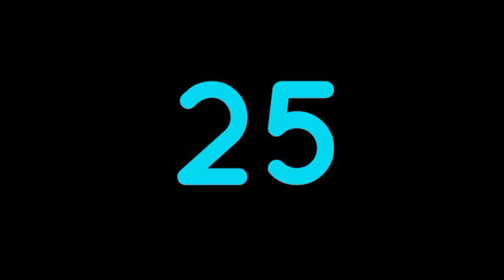Director Manirathnam Movies List | Filmography Of Maniratnam | Movies Directed By Maniratnam